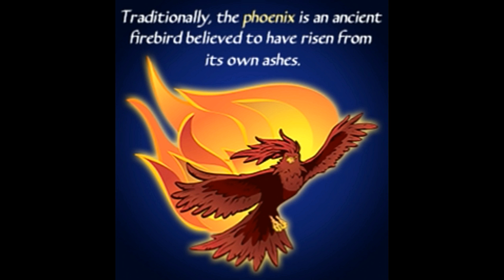Myths and Legends About the Spectacular Phoenix Bird